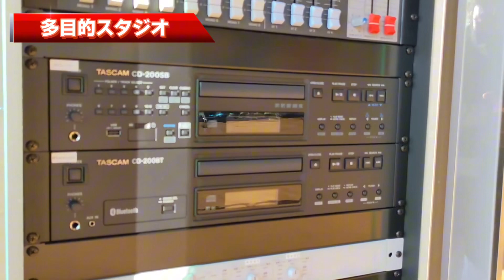施設案内 卓球場 多目的室 多目的スタジオ編 香陵アリーナ(沼津市総合体育館)